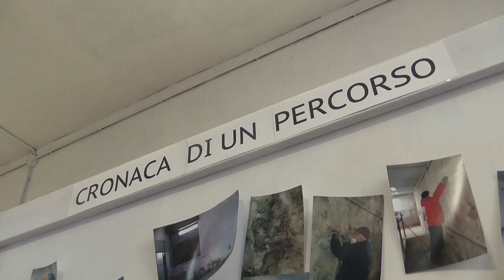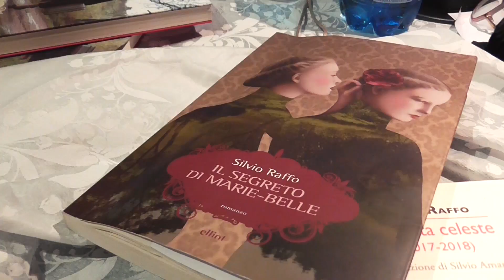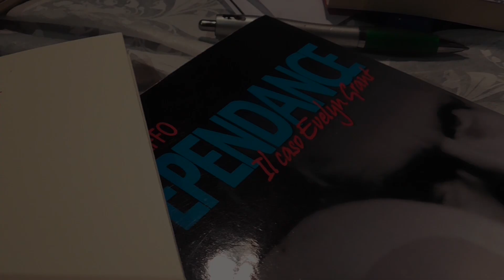Zer'Art - Spazio Culturale - Induno Olona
Zer'Art è una nuova location con esposizioni permanenti degli Artisti Enrico Milesi, Gianmaria Viviani, Riccardo Vignati e Roberto Cozzi.
Inoltre lo spazio si presta a diverse performance ed a corsi di varia natura sociale.

Via Solari 4
Induno Olona

15 luglio 2019